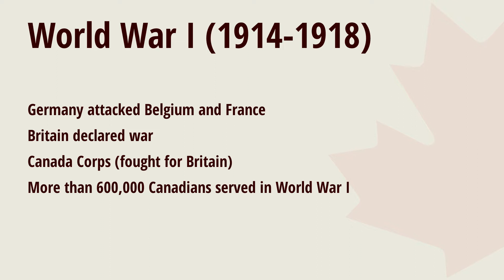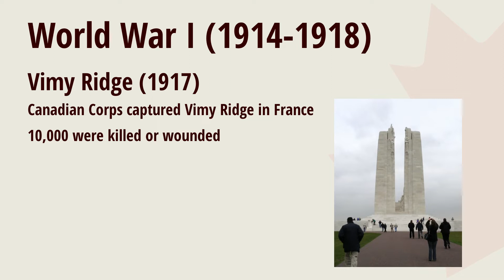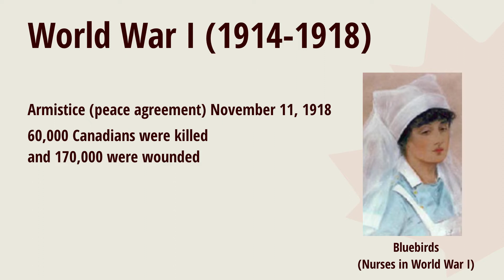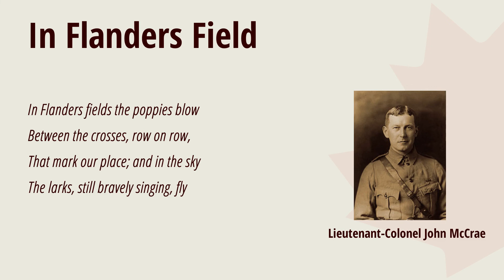Remembrance Day and World War I: Canadian Citizenship Lesson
A FREE lesson from the Canadian Citizenship Test Preparation with Esther online course.  The course has 27 video lessons that follow ALL of the Discover Canada Guide to help you pass your Canadian Citizenship Test in 2022!

This video is a history lesson about World War 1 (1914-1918) and how Remembrance Day is celebrated in Canada on November 11 each year.  Esther is wearing a poppy like many Canadians do at the beginning of November.  This is a symbol that helps us remember the soldiers who fought for the freedom we enjoy in Canada today.